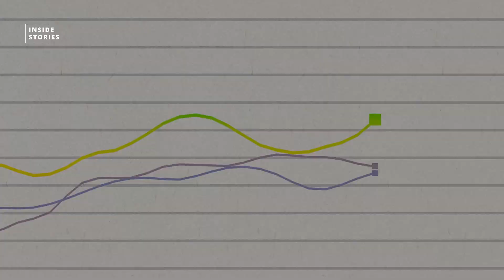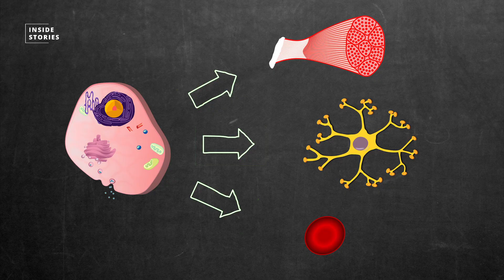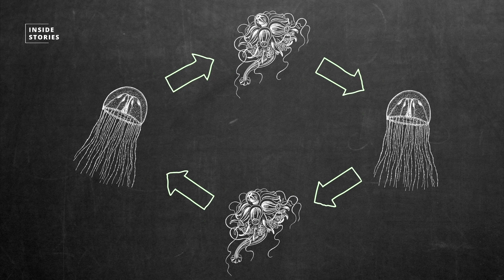This Jellyfish Holds The Secret To Immortality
In the waters off Mallorca and Italy, as well as off the coasts of Japan, lives a tiny jellyfish called Turritopsis dohrnii, which due to peculiarities in its life cycle is  biologically immortal.